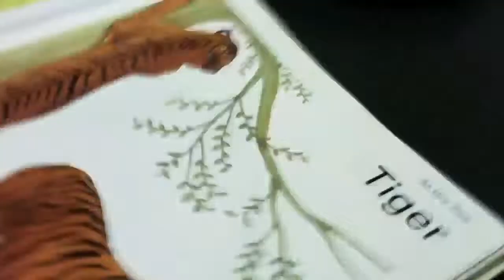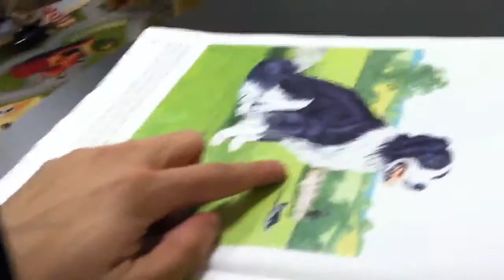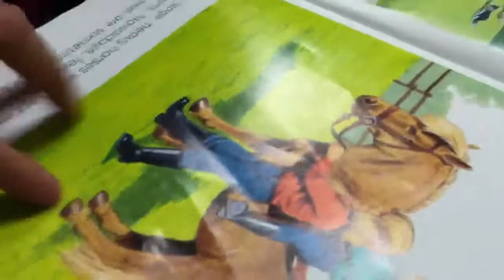Book Animals with Amy and Darick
Book Animals with Amy and Darick 2/11/12